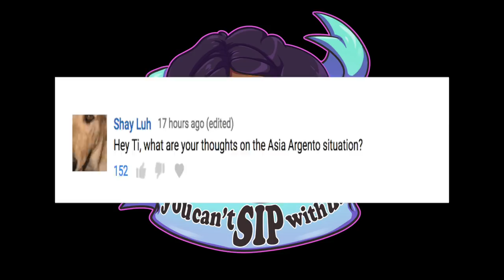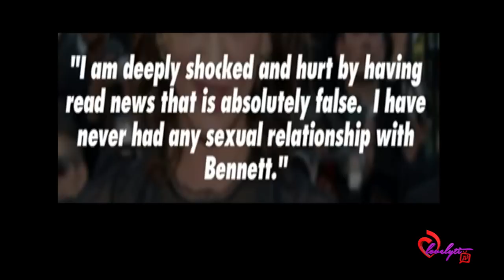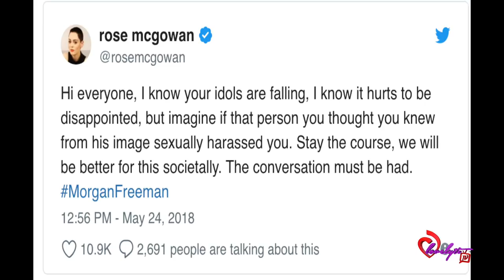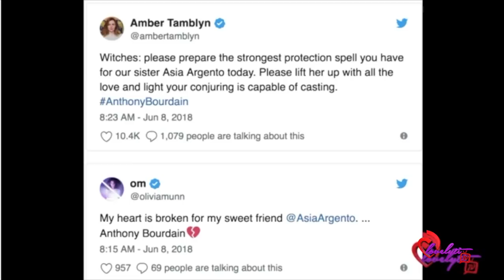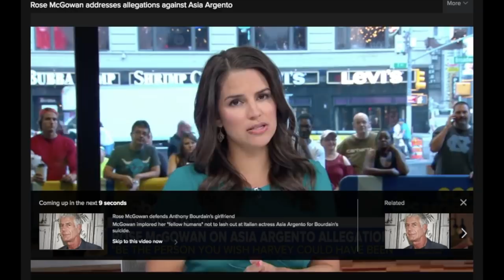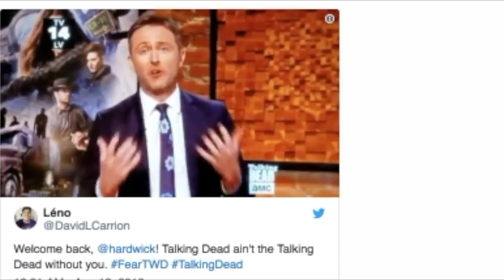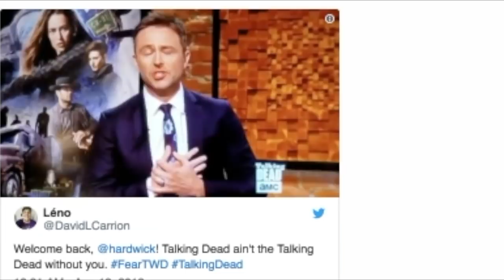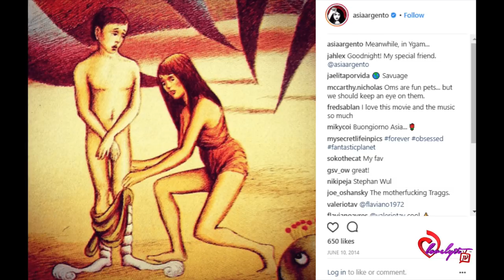Rose McGowan distances herself from Asia Argento!! FULL BREAKDOWN hypocrisy & Receipts 👀